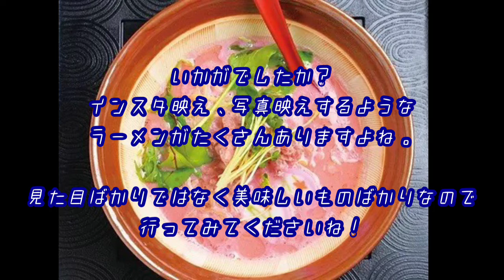インパクト大！全国個性的ラーメン特集 10選 これが本当にラーメンなのか?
個性的なラーメンを出しているラーメン屋をまとめてみました。
全国にはインパクト大なラーメンがたくさんあるので
これ以外にも教えてください。

1.大岩亭　特鳥（愛知県）

2.拉麺 吉法師　鳥清湯　青（東京都）

3.りんすず食堂　レモンラーメン（東京都）

4.台南麺かちかち山　雪見ラーメン（愛知県）

5.めん馬鹿一代　　ネギラーメン（京都府）

6.丹頂　茶碗蒸しラーメン（大阪府）

7.亜呂摩喫茶部　アイスコーヒーラーメン　（東京都）

8.中華ひろや 小松菜クリーミーラーメン（千葉県）

9.ラーメンししょう　麻婆麺（千葉県）

10ラブレイク　ピンクラーメン　（岐阜県）

東京　八王子ラーメン
福島　白河ラーメン
岡山　岡山ラーメン
広島　広島ラーメン
熊本　熊本ラーメン
福島　佐野ラーメン
福岡　久留米ラーメン
鹿児島　鹿児島ラーメン
北海道　旭川ラーメン
高知　鍋焼きラーメン
広島　尾道ラーメン
北海道　函館ラーメン
岐阜　ベトコンラーメン
愛知　台湾ラーメン
鳥取　鳥取牛骨ラーメン
熊本　玉名ラーメン
和歌山　和歌山ラーメン
奈良　天理ラーメン
群馬　高崎 ラーメン
福島　喜多方ラーメン
神奈川　横浜家系ラーメン
千葉　勝浦タンタンメン
茨城　スタミナラーメン
宮城　仙台ラーメン
神奈川　サンマーメン
群馬　藤岡ラーメン
宮崎　宮崎ラーメン
新潟　燕三条系ラーメン
京都　京都ラーメン
富山　富山ブラックラーメン
三重　亀山ラーメン
兵庫　赤穂塩ラーメン
岐阜　飛騨高山ラーメン
北海道　札幌ラーメン
徳島　徳島ラーメン
栃木　佐野ラーメン
茨城　水戸藩らーめん
千葉　竹岡式ラーメン
山形　酒田ラーメン
福岡　博多ラーメン
秋田　十文字ラーメン
青森　青森味噌カレー牛乳ラーメン